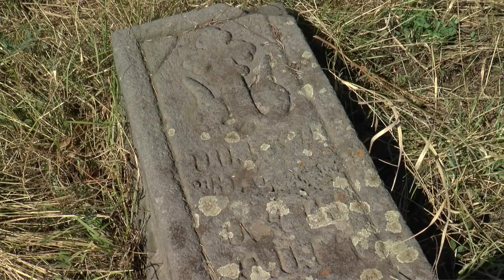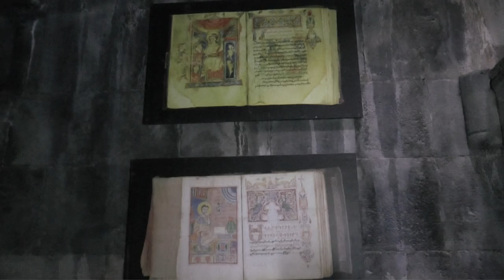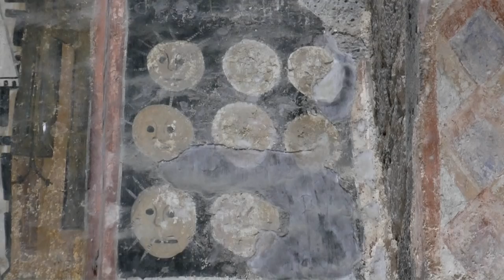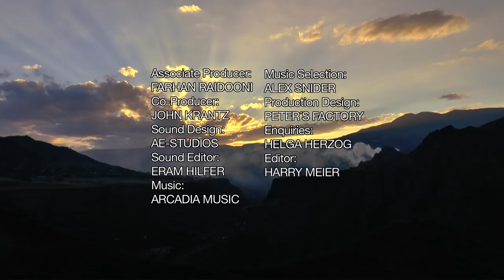Monastery Road (Armenia) Vacation Travel Video Guide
Travel video about destination Monastery Road in Armenia.
Vanadzor is the third largest city in Armenia.  It is located in the north of the country and was industrialized in the Soviet era.  However, outside the city gates is a world of fairy tales, fables and heroes, all set within a breath-taking landscape.  Several monasteries were built along a narrow gorge to the north, which is why this route is known as Monastery Road. The wild Phambak River accompanies the road up to the Georgian border and monasteries, such as that of the Khobajr Monastery, are located on the cliffs above the valley where well-maintained stone buildings are difficult to spot. We arrive on a plateau which provides an impressive insight of the elemental forces of this environment.  Odzun, in common with numerous monasteries and churches, was not only a centre of spiritual life and education, but also one of science.  In around 717 A.D., Hovhannes resided there as head of the Armenian church.  He improved and consolidated the liturgy.  On the walls, fragments of stone reliefs are considered to be masterpieces. Built in the tenth century A.D. on the site of earlier buildings that date back to both the Bronze and Iron Ages, the well-preserved Akhtala Monastery was for some time a church of the Armenian-Georgian population, and derived its present-day appearance from that time.  The monastery fortress was important for the defence of northeastern Armenia. The Mother Of God Church continues to be the centre of the church fortress, a massive stone construction with many stone reliefs on its external walls.  The interior architecture is Armenian, a typical cross-domed church with two free-standing pillars. The luminosity of the colours is impressive with deepest blue, shimmering gold and warm shades of brown. Armenia’s Apostolic Church is the world’s oldest-established Church and marks the end of the Monastery Road.